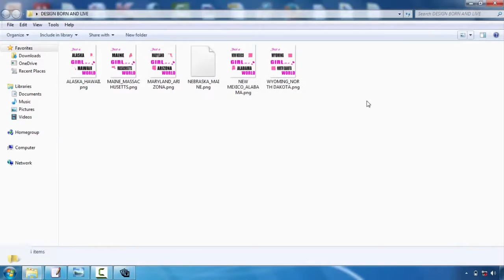Adobe Illustrator For Tshirt Design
Tees style is turning into one of the most prominent outlets for creatives. Whether you're an illustrator, graphic developer or typographer, the idea of having your style on a Tees is a quite amazing concept  Nonetheless, the process can be a daunting idea. Luckily, Mike Ng of SOYU Tees styles has actually taken time out of his active scheduele to bring you 10 pro pointers for Tee shirts style.  Take your time as well as explore your idea.  Sketch it out, go with a stroll, produce a couple of variants, have something to eat, do a complete brainstorming procedure. After that sleep on it. And do it over again. If it comes to you straight away, great. Yet explore various other choices simply in case.  Imagine the design on a t shirt  Having actually worked on both print and web for many years. I understand the large difference in between style on screen and also a printed piece. Do not hesitate to mock it up on an image of a design, print it out if necessary and also area it on a real tee, and certainly develop your art work at real size.  etail is king yet keep things easy  Everyone values fantastic illustration capacity as well as focus on information. There is absolutely nothing better compared to seeing an actually well executed work of art on a tee, that you could examine for hours.  But just as, a few of the most timeless designs have been the most basic and get the message throughout via their most basic type. Throughout the center as well as you might have a hard time to provide an effective layout.  Consider your market  This is a crucial one. Are you developing for male or women, young or old? At the end of the day you're designing an item that you want people to use. Like an excellent marketeer would do, write down the exact person you intend to draw in to your style-- who they are, what they such as, just what various other brand names they such as and also go from there.  All about colour!  Use the Tee shirts colour effectively as well as attempt choosing complementary colours. If you're making use of Adobe Illustrator, switch on Worldwide Colours. It's an outright life saver and will conserve you so much time. You can likewise utilize Halftones to earn one of the most of the restricted colours you're allowed to use.  Prepare your art work correctly  Use Pantone Hues when display printing, the printers will certainly love you for it. They'll additionally love you if you outline message and expand any strokes you may have. There are plenty of excellent tutorials out there depending upon whether you're utilizing Illustrator or Photoshop.  Source an excellent printer  Advertisement So your design is finished as well as appropriately artworked, but your tee will only be as ever as good your printer. You could give a yell over to a trusted company like White Duck or you can even give your neighborhood screenprinter a call. However it is very important to require time to find out about just what type of tee you want to print on.  The weight, the sizes, the labeling alternatives, expense, etc, all influence completion item. This takes a while and also will require speaking with various companies, yet something is for sure ... manage a firm that wants to treat your tee as an end retail item and will handle your work with treatment. Screenprinting is an art.